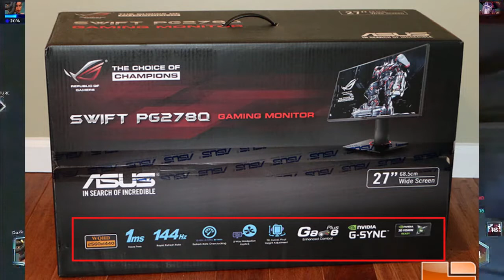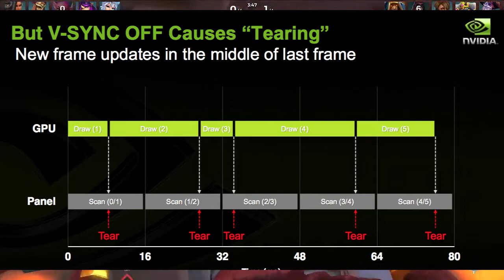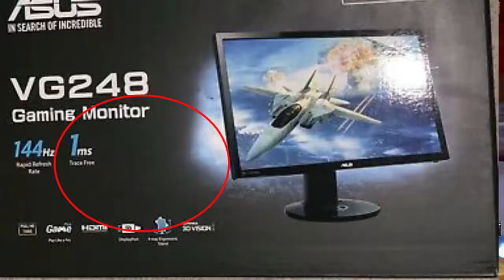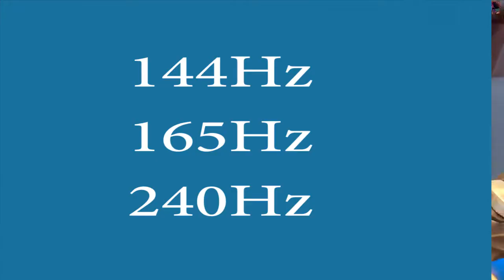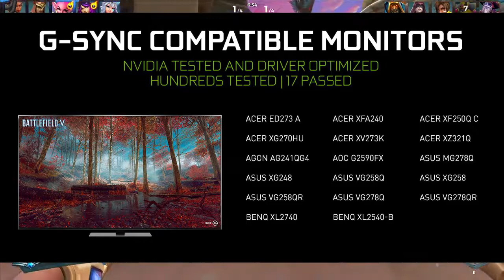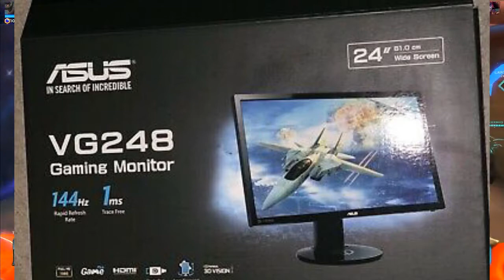[Bangla] G-sync vs Freesync and Refresh Rate Explained II Stuttering, Tearing, Input Lag, All About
Hello friends,

I hope everyone is also fine.

This video is talking about G-sync, freesync, v sync, adavtive sync, stutaring, tirung, input lag, refresh rate act;

If you interested in Gaming so, you can facing many problem. So this time FPS Gaming time

Nvidia made there G-sync Module and AMD made there freesync technology.

G-sync_Freesync